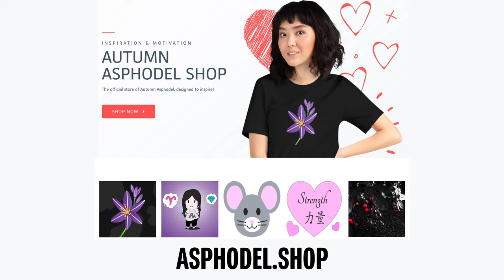The Wizard of Oz: What is Behind the Curtain?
The wizard seems big and mighty, but behind the curtain is a different story. It's an illusion, the powers are all made up, and the true person with the power is you.